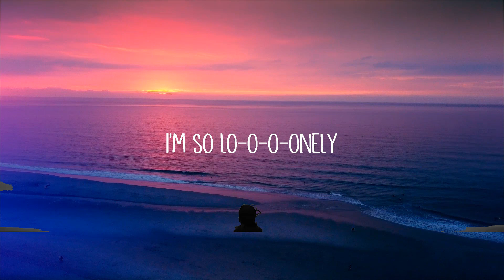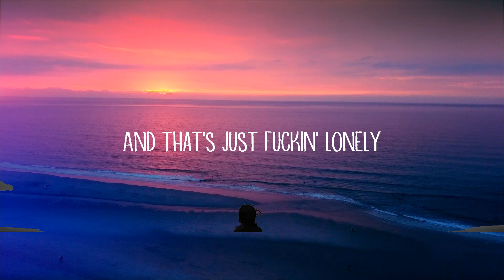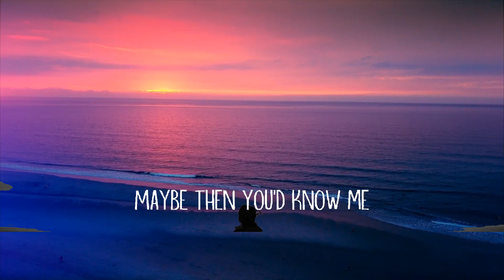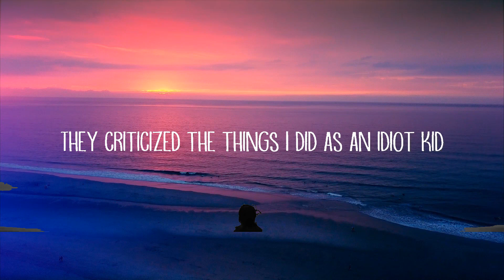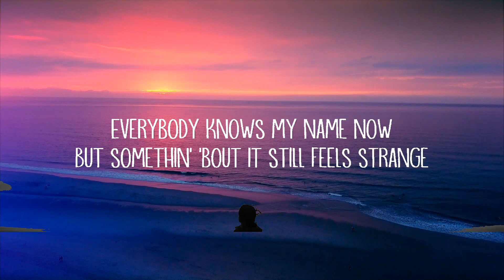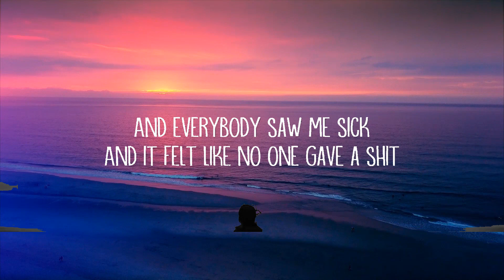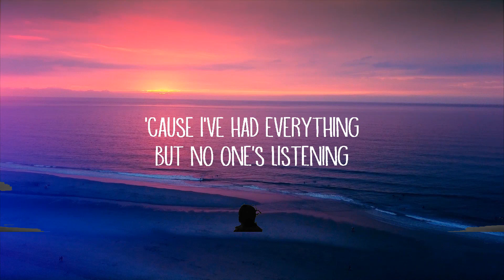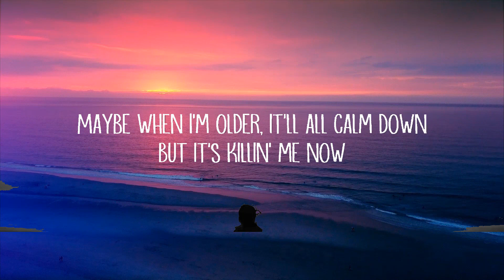Justin Bieber & benny blanco - Lonely (Lyrics) Lyrics Video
Justin Bieber & benny blanco - Lonely (Lyrics)

[Post-Chorus]
I'm so lo-o-o-onely
Lo-o-o-onely

[Post-Chorus]
I'm so lo-o-o-onely
Lo-o-o-onely
I'm so lo-o-o-onely
Lo-o-o-onely